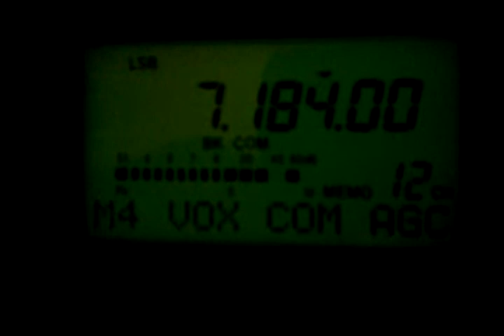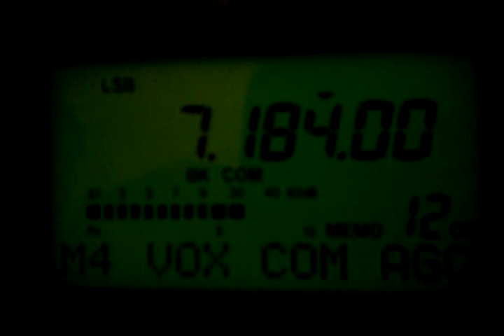KE8IU Jamming 7.184 mhz 2016/ 02/ 24